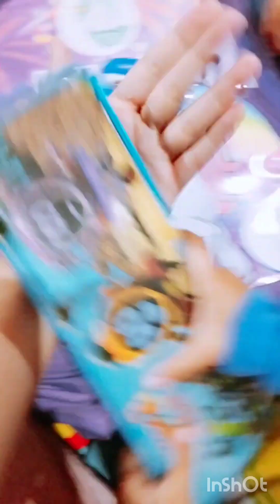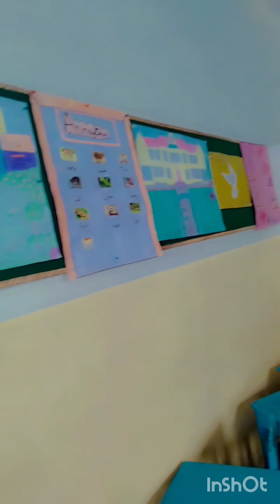Morning routine with my kids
Morning routine vlog share with My 3 kids